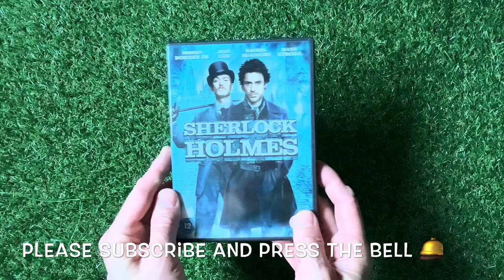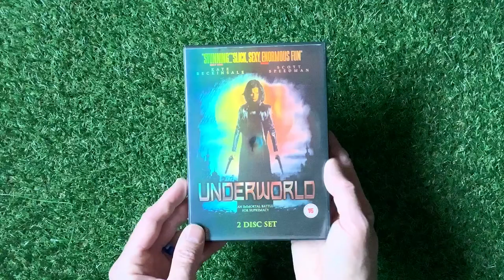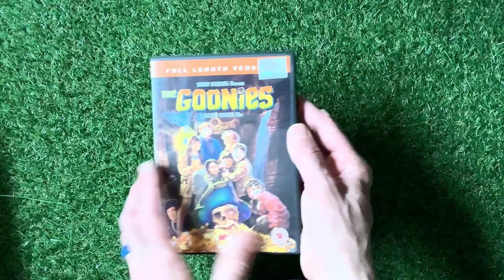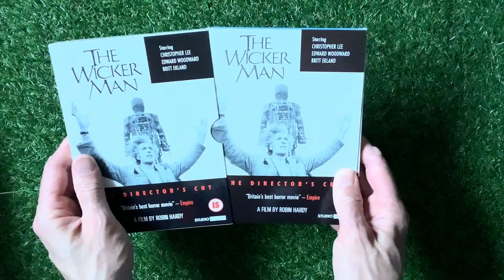DVD and Blu Ray Hunting UK - Week 7 The Adventure Goes On (2020)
In this video i show you DVD And Blu-ray Hunting UK  - Week 7 the Adventure goes on . It was not to bad a week for me as a Blu-ray and DVD collector this week with a few bargins to be had . Each week i go round the charity shops and cex to see what i can find .

It all goes towards making more great content